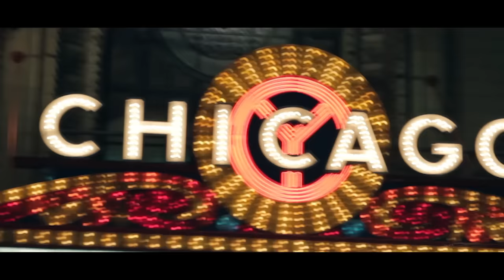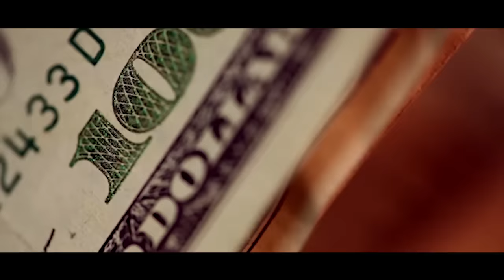Rob Level - Chicago (Official Music Video) [HD]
Level 3 Rapper - Level 3 Music